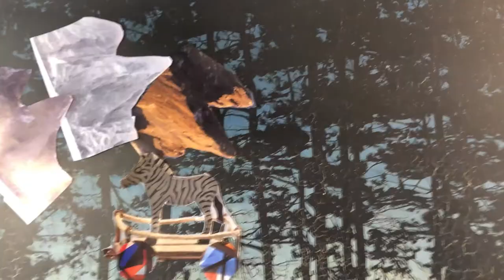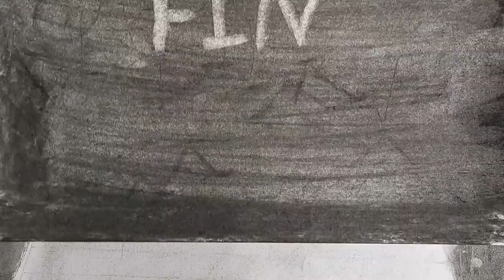London Craft Week at Morley College 2022 - Stopframe Animation Workshop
Over the course 4 hours new animators experimented (for the first time ever!) with a wide range of diffrent animation techniques: Claymation, Charcoal, Lego, Lightbox & Sand (actually flour for today!) Collage and Found Objects.

What a fantastic result: everyone had loads of fun and made at least 2 animations each in a short amount of time. But more importantly, learned that all you need to get started, is a smartphone a little time, and a tranquil mind. Here are some of the results.